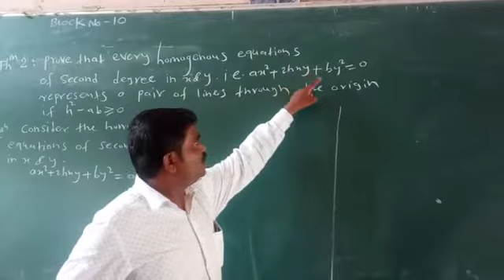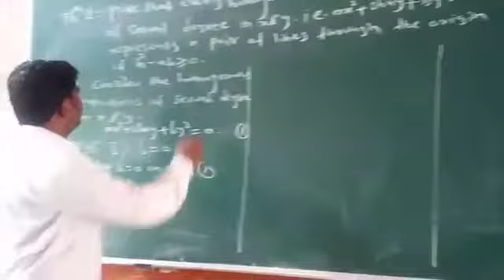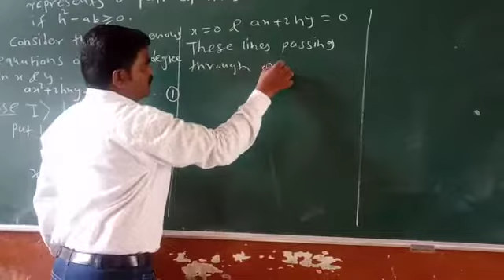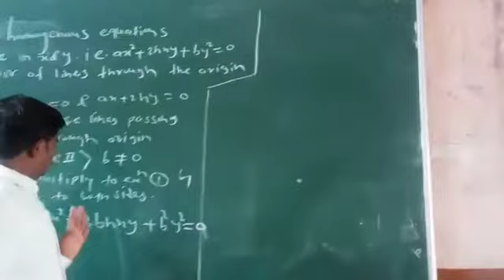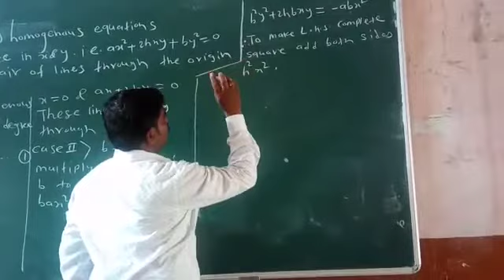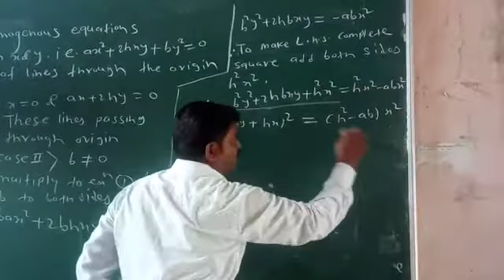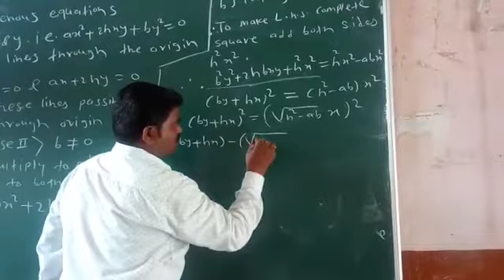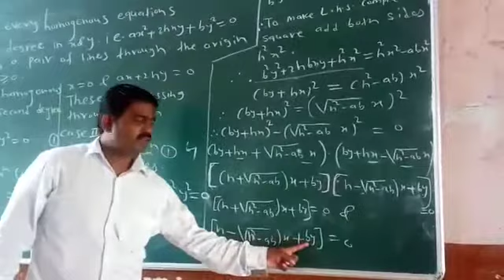pair of straight lines lecture 6 video 1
Video from Sambhaji Bachute